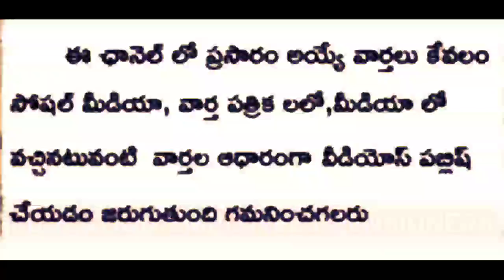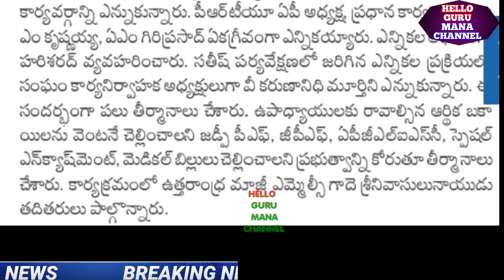ఉద్యోగ పెన్షనర్లకు ముందుగా భారీ IR పిఆర్సి విడుదల..